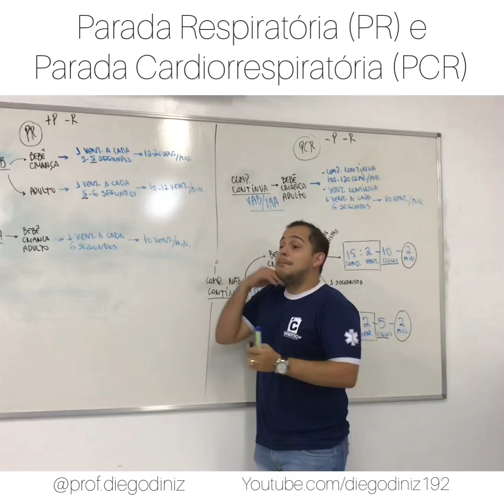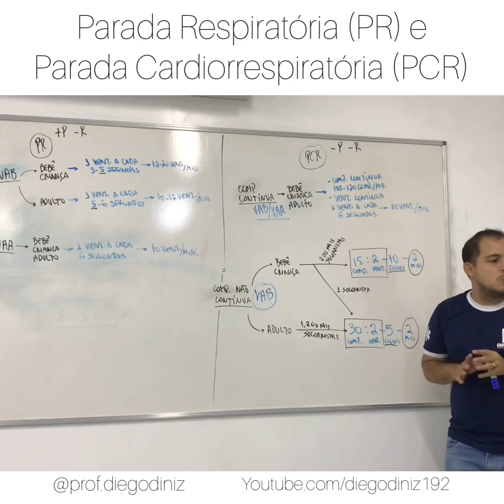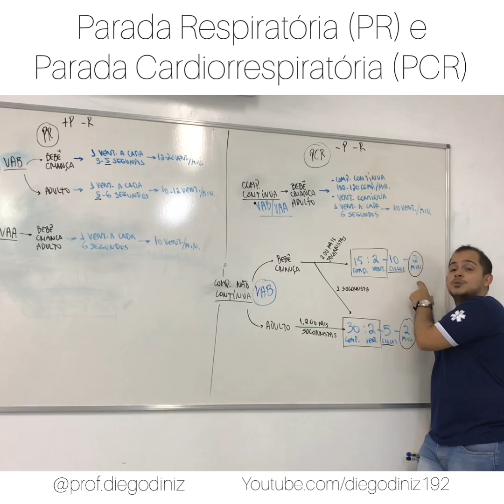PARADA RESPIRATÓRIA E CARDIORRESPIRATÓRIA